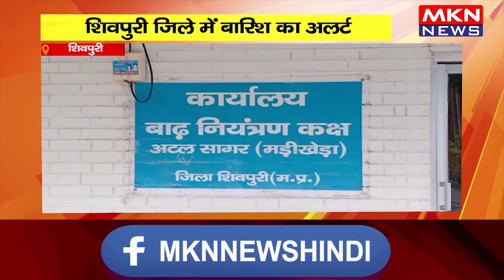शिवपुरी- मौसम विभाग ने जारी किया संदेश, शिवपुरी जिले में बारिश का अलर्ट